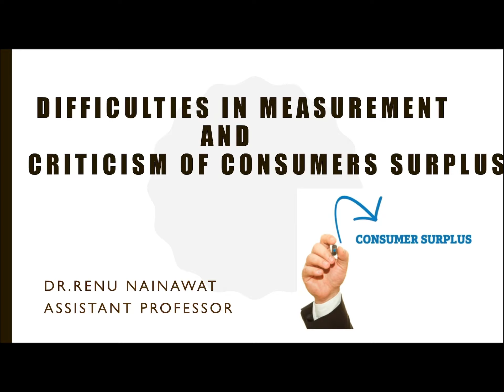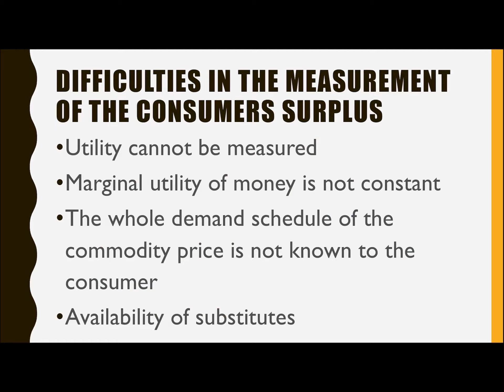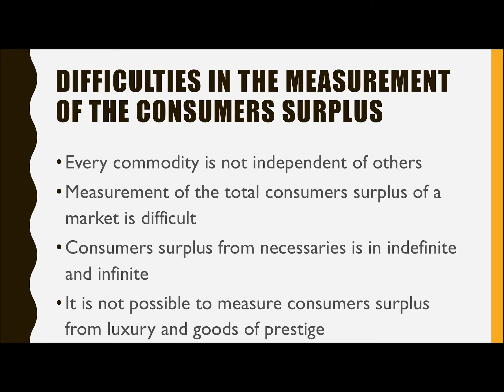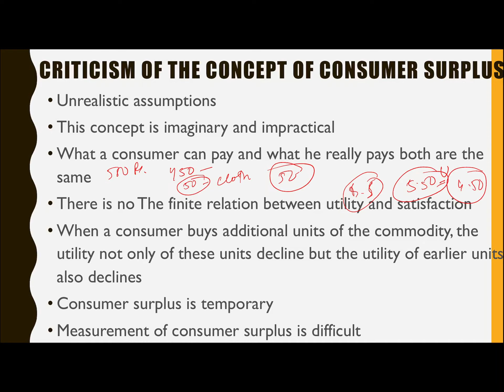Difficulties in Measurement and Criticism of Consumer’s Surplus | Dr.RN